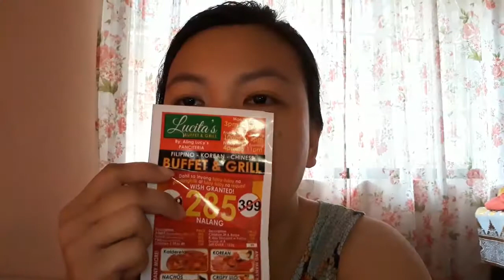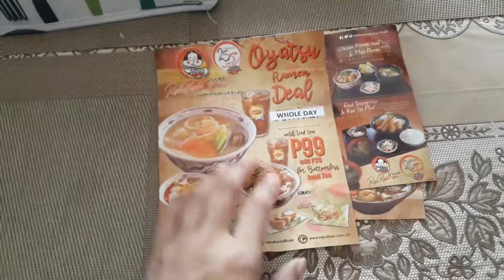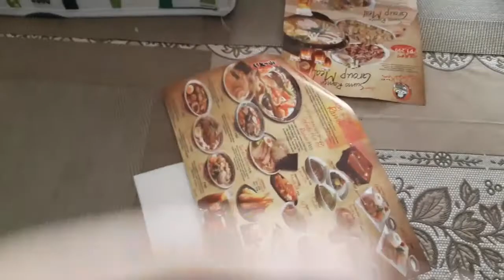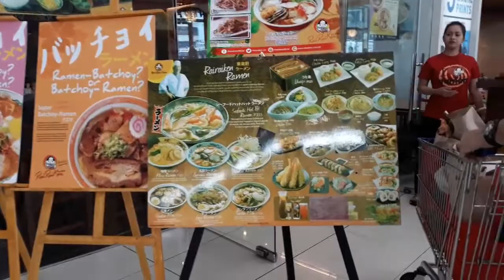VLOG #21: Birthday With Parents | Rai Rai Ken + The Coffee Bean & Tea Leaf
Hi there! Jackie here!

Rai Rai Ken, SM Center, Las Piñas
The Coffee Bean & Tea Leaf, Starmall, Las Piñas

❁ CAMERA ❁ Samsung Galaxy J7 Pro
❁ EDITOR ❁ Wondershare Filmora

Jackie